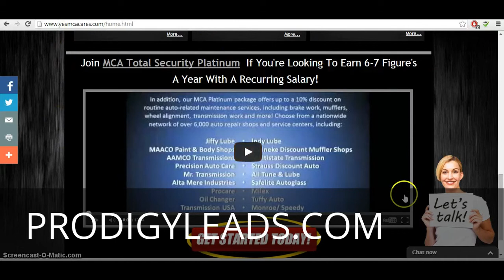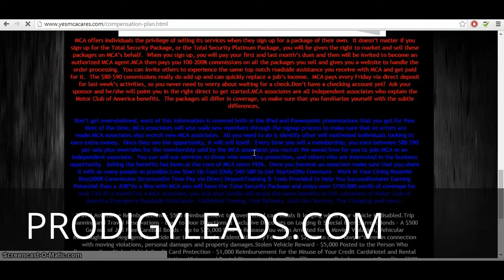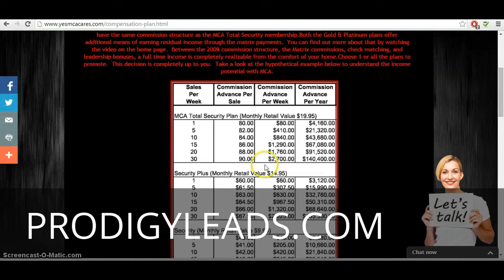Motor Club Of America on Autopilot - Motor Club Of America - MCA Training , Email Processing 2017